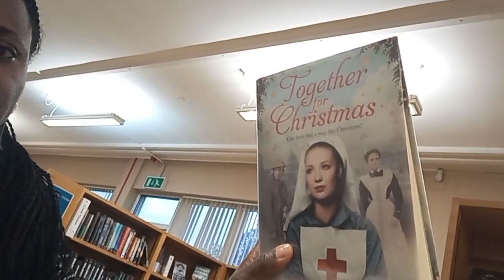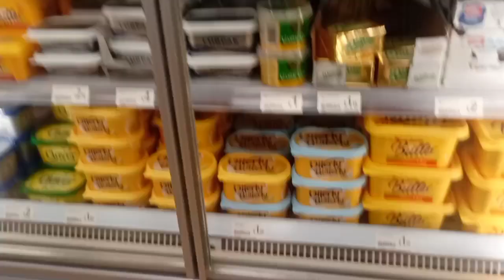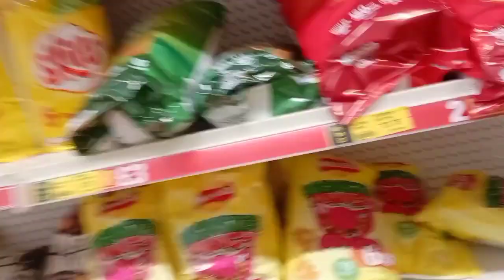UK 🇬🇧 LIVING|| My son finally found a school || We became SICK || CHRISTMAS is in the air